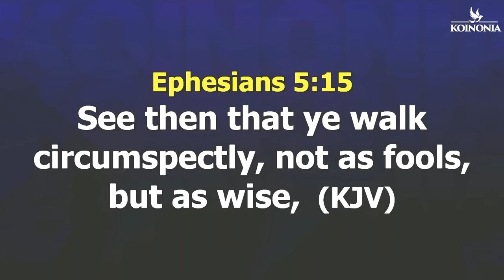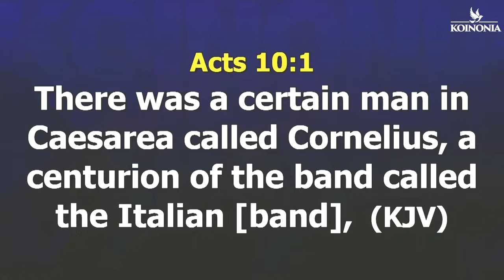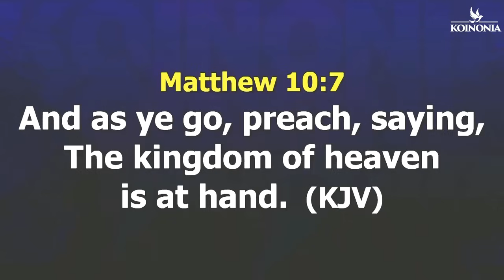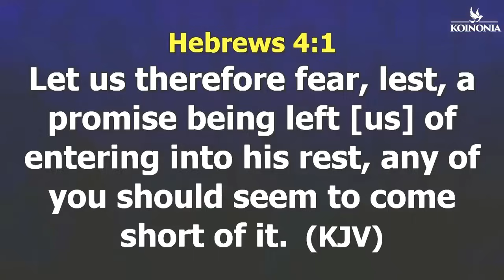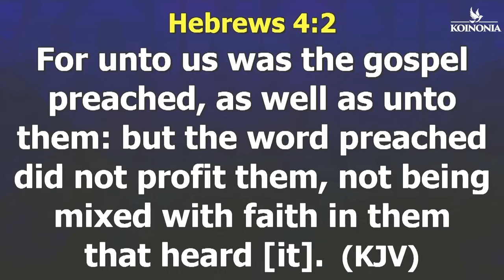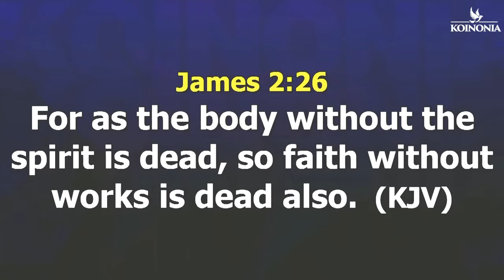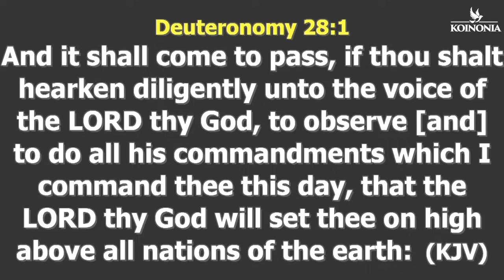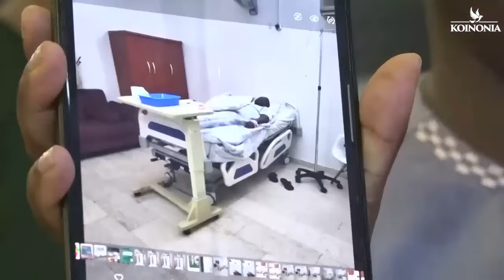Are You Ready to Experience Miracles That Sound Like Lies In 2024? Watch This| Apostle Joshua Selman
Are You Ready to Experience Miracles That Sound Like Lies In 2024?

ANNOUNCEMENT:
Public Relations Department:
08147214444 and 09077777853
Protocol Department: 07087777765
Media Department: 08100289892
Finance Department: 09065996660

below is the account detail:

Account Numbers:
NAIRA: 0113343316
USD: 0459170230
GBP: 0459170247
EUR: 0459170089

Swift code: GTBINGLA
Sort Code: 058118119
Bank: Guaranty Trust Bank Plc

1)This video has no negative impact on the original works (It would actually be positive for them)
2)This video is also used for teaching purposes.
3)It is transformative in nature.
4)I ONLY used bits and pieces of videos to get the point across where necessary.

selman joshua
prayer
joshua selman